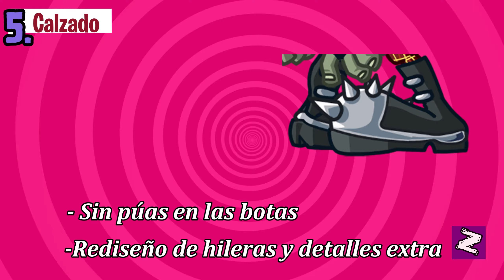Recreando Nuevos Zombies ¿Cómo sería Skunk Punk Zombie en PvZ2?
Perdón por tanta ausencia, me hice la automatación, pero ya reviví.